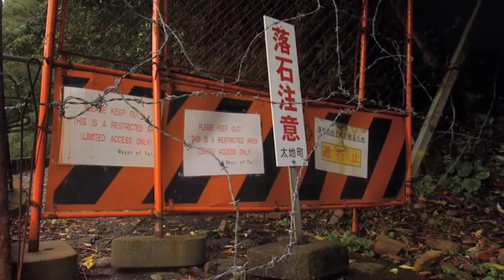The Cove movie review by Kenneth Turan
Kenneth Turan reviews the Cove.